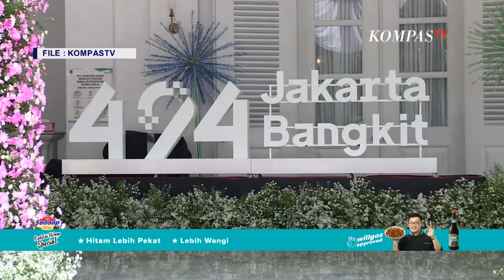Pemprov DKI Jakarta akan Umumkan kenaikan UMP 2024 hari ini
JAKARTA, KOMPAS.TV - Pemerintah melalui Menteri Ketenagakerjaan kembali mengingatkan gubernur di seluruh provinsi untuk mengumumkan kenaikan upah minimum provinsi 2024 paling lambat hari ini.

Pemprov DKI pun hari ini akan mengumumkan besaran upah minimum provinsi tahun 2024.

Pemerintah memastikan upah minimum provinsi (UMP) di seluruh Indonesia paling lambat diumumkan hari ini.

Kenaikan UMP 2024, nantinya akan diberlakukan secara resmi mulai 1 Januari 2024.

Sementara itu rekomendasi UMP DKI Jakarta 2024, disusun berdasarkan usulan tiga unsur berbeda yakni unsur pengusaha, pekerja dan pemerintah.

Penjabat Gubernur DKI Jakarta Heru Budi Hartono menyampaikan, saat ini rekomendasi UMP telah dikantongi oleh Dinas Tenaga Kerja Transmigrasi dan Energi (Disnakertrans).

Menurut Heru, penetapan upah minimum provinsi 2024 sesuai dengan Peraturan Pemerintah Nomor 51 Tahun 2023, tentang pengupahan.

Sementara itu Upah Minimum Provinsi Sulawesi Selatan naik 1,45 % tahun 2024, keputusan ini di tetapkan setelah pemerintah Provinsi Sulawesi Selatan melakukan koordinasi dengan Dewan Pengupahan Daerah.

Penjabat Gubernur Sulawesi Selatan, Bahtiar Baharuddin mengumumkan upah minimum provinsi 2024, (UMP) Sulawesi Selatan tahun 2024 sebesar Rp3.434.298.

UMP Sulawesi Selatan ini mulai berlaku tanggal 1 Januari 2024.

KOMPAS.TV

Kompas TV
Independen | Terpercaya